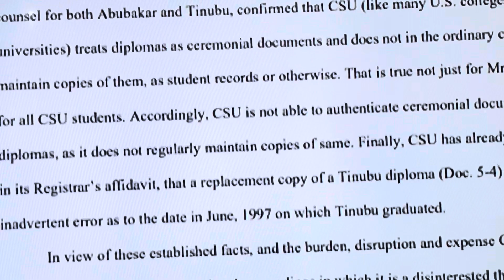Peter Obi & Atiku US Court Chicago Update +Mohbad.Killer Arrested. Police Killed In Imo State State.